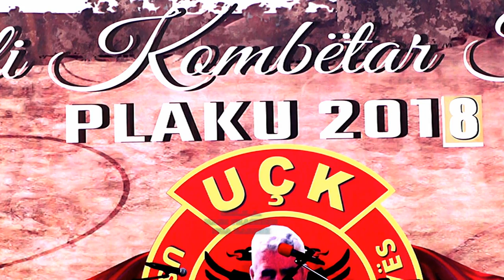PLAKU 2018 = SH,K,A, NAIM FRASHERI NGA BARDHI